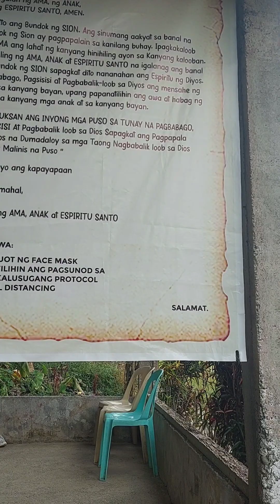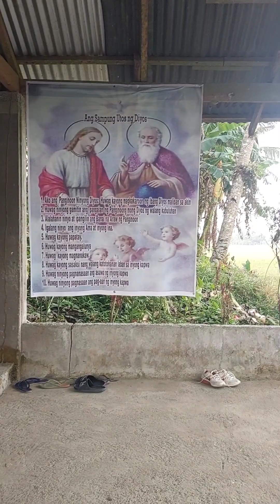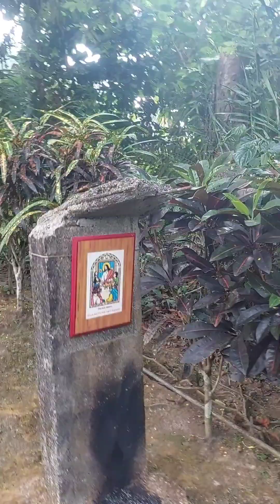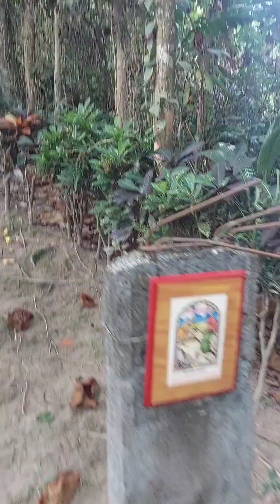the first 300 steps (555 steps)